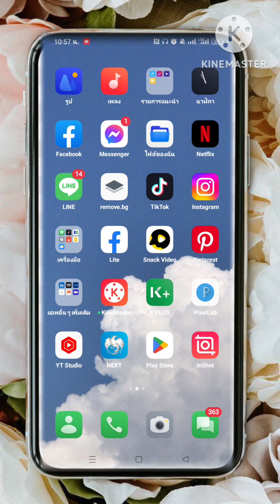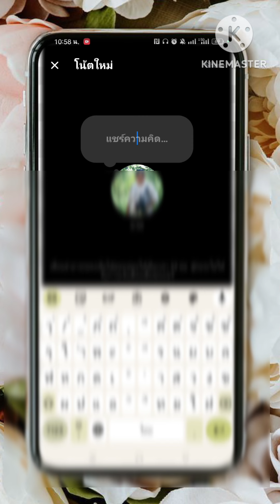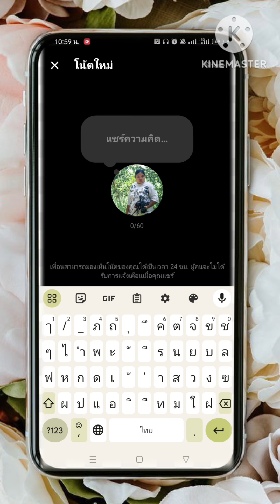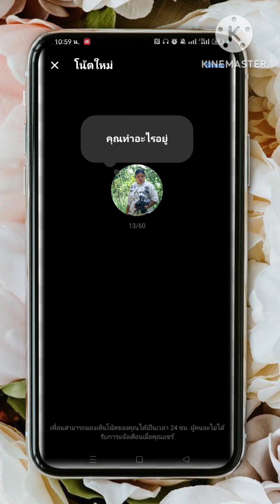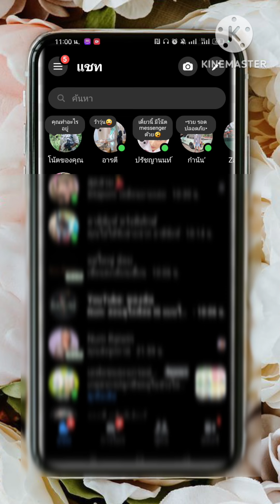สอนเพิ่มโน๊ตเพิ่มข้อความใน [ Messenger ] ล่าสุด 2023 เฟสบุ๊คอัพเดทใหม่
สอนเพิ่มโน๊ตเพิ่มข้อความใน [ Messenger ] ล่าสุด 2023 facebook อัพเดท เฟสบุ๊ค facebook สอน สอนเพิ่มโน๊ตเพิ่มข้อความใน [ Messenger ] ล่าสุด 2023